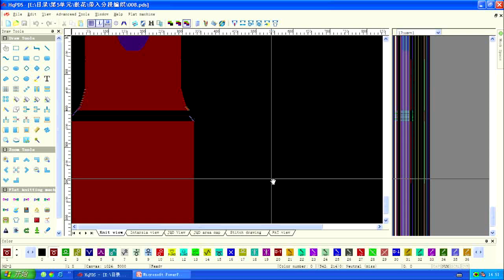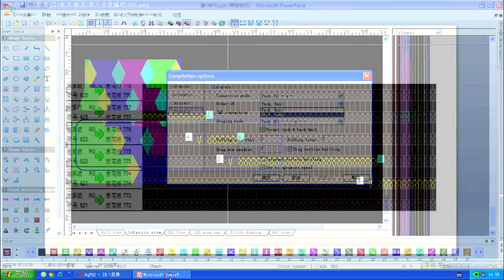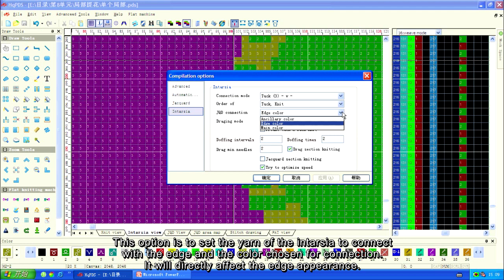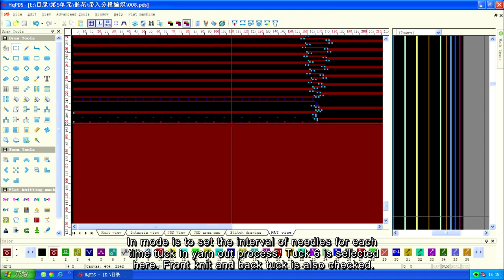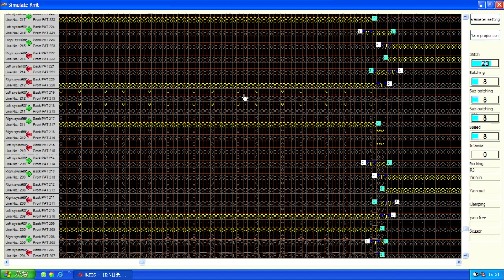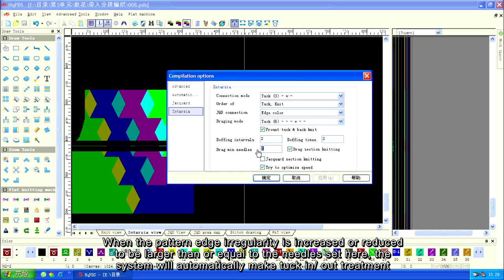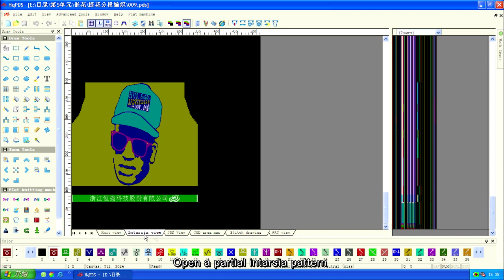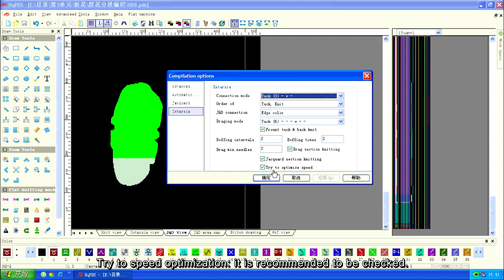5 4 Compiling option intarsia